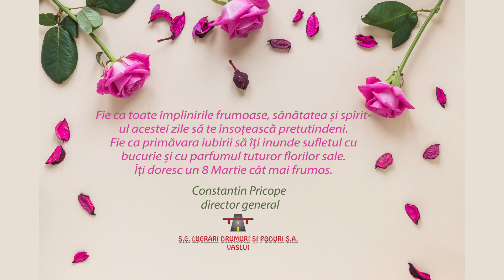MESAJ 8 MARTIE - S.C. LUCRĂRI DRUMURI ȘI PODURI VASLUI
Mesaj 8 Martie 💐